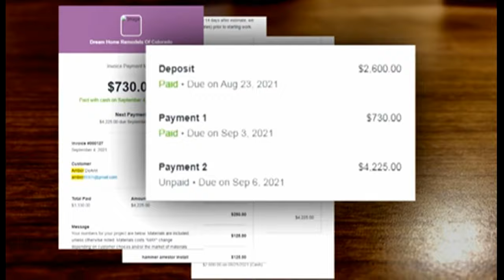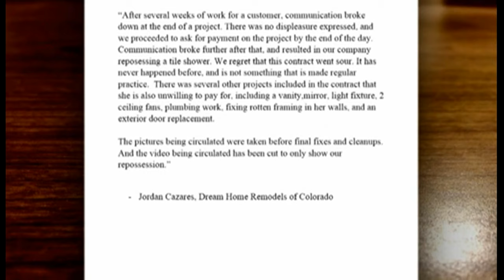Viral video shows contractor destroy bathroom after he says homeowner refused to pay